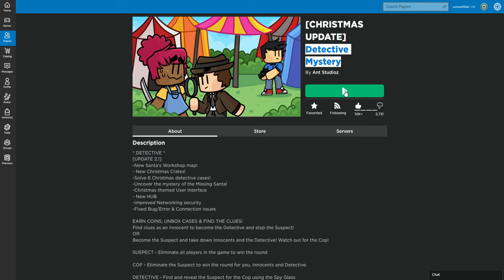Experiencing Detective By Cringely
Today i am playing Cringleys game called detective.